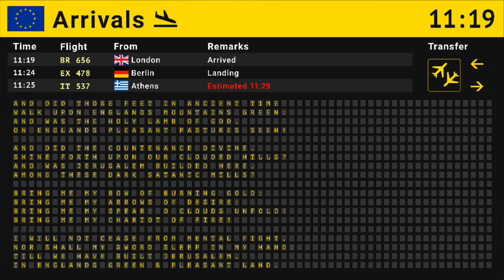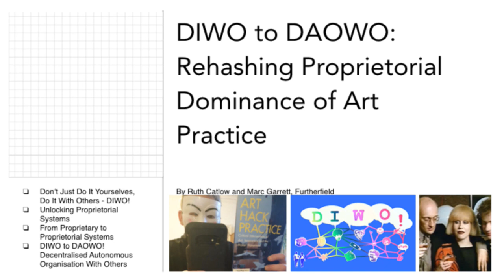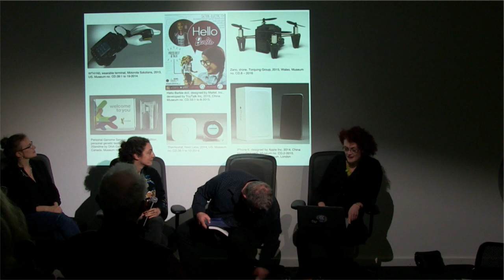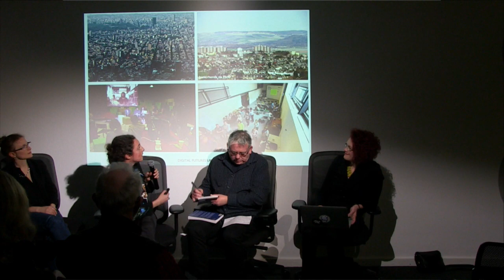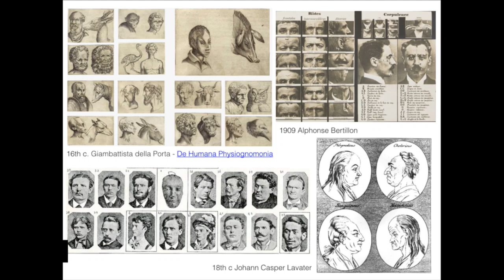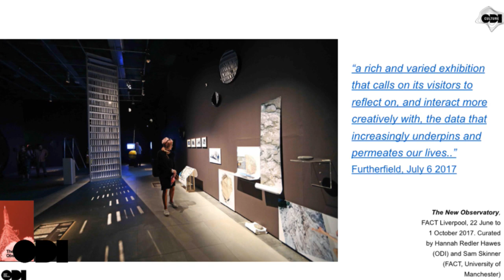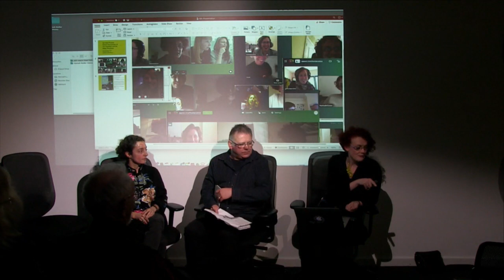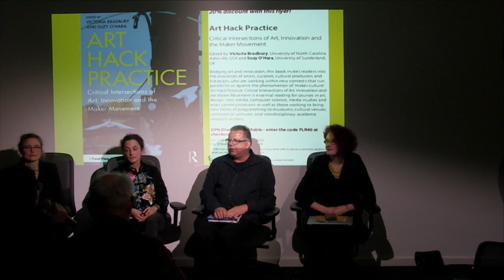Private view: Copy That? Surplus Data in an Age of Repetitive Duplication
An in-conversation to celebrate the publication of Art Hack Practice: Critical Intersections of Art, Innovation and the Maker Movement, edited by Victoria Bradbury and Suzy O’Hara, which features a chapter on Data as Culture.

Copy That? is open to the public by appointment from February 5 – June 30 2020, Monday – Friday, 10 am – 17.00